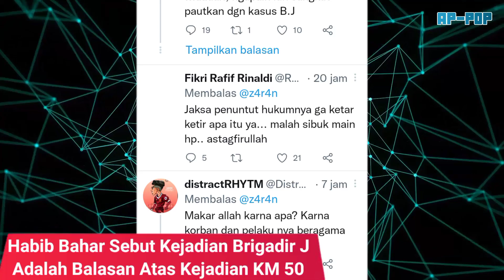Habib Bahar Sebut Kejadian Brigadir J Adalah Balasan Allah Atas Kasus KM 50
Menko Polhukam Mahfud Md menyebut polisi yang memberikan fakta awal di kasus Brigadir Nofriansyah Yoshua Hutabarat atau Brigadir J bisa dipidana. Menanggapi pernyataan tersebut, Kadiv Humas Polri Irjen Dedi Prasetyo menjelaskan pihaknya menyampaikan kronologi awal ke publik berdasarkan laporan dari Kapolres Metro Jakarta Selatan saat itu, Kombes Budhi Herdi dan Karo Provos kala itu, Brigjen Benny Ali.

Viral Video Habib Bahar Sebut Kejadian Brigadir J Adalah Balasan Atas Kejadian KM 50

Habib Bahar bin Smith menyebut kejadian Brigadir J merupakan balasan dari Allah kepada lembaga kepolisian atas kejadian terbunuhnya 6 anggota laskar FPI di KM 50.

Habib Bahar sangat yakin apa yang disampaikannya itu adalah kebenaran, ia melihat beberapa pola kejadian antara KM 50 dan Kematian Brigadir J memiliki kemiripan.

Mulai dari hilangnya bukti cctv sampai konfrensi pers yang menurut Bahar berisi kebongongan.